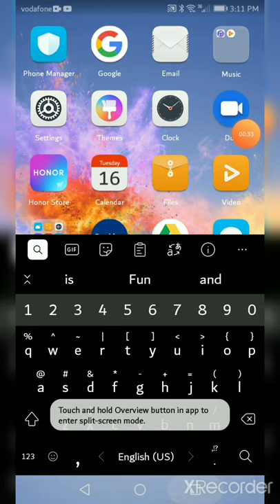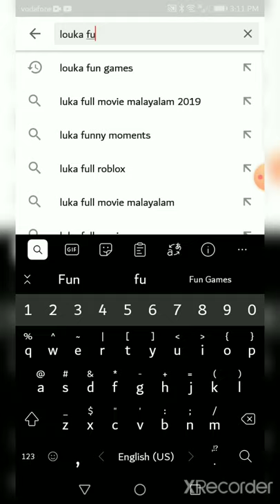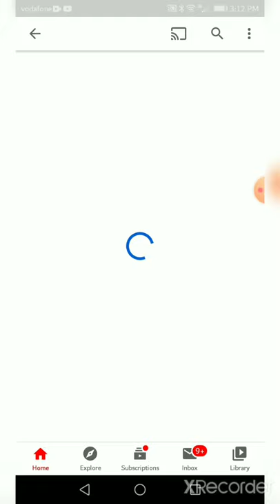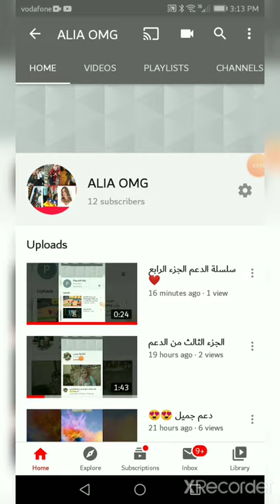Don't let louka Fun Games sad